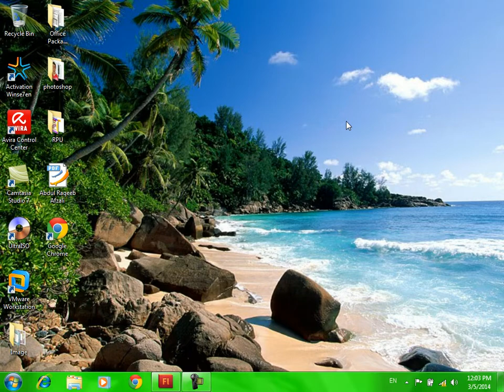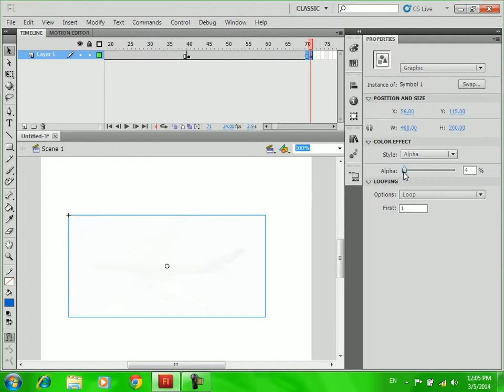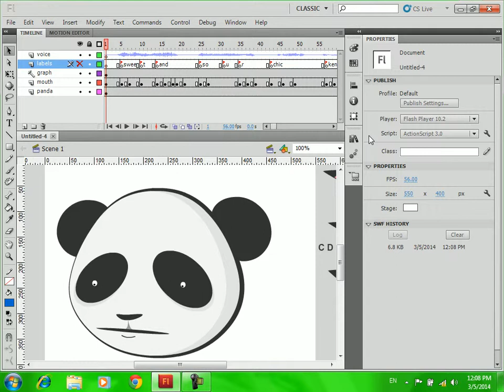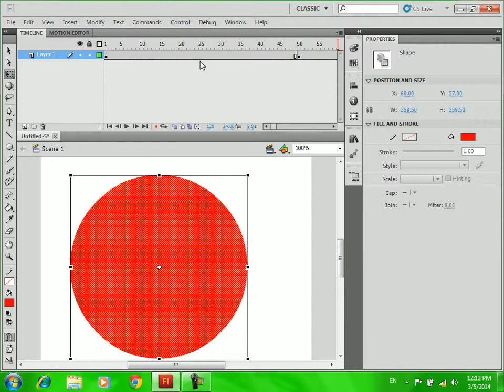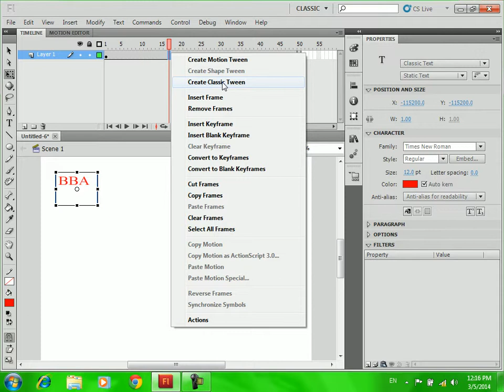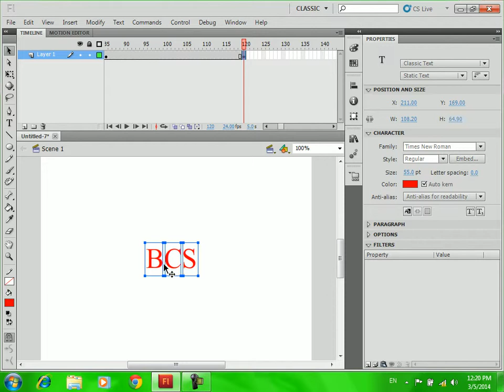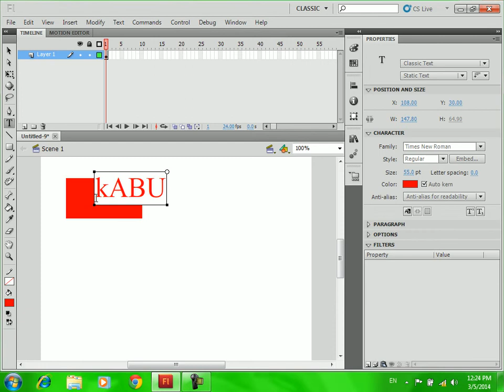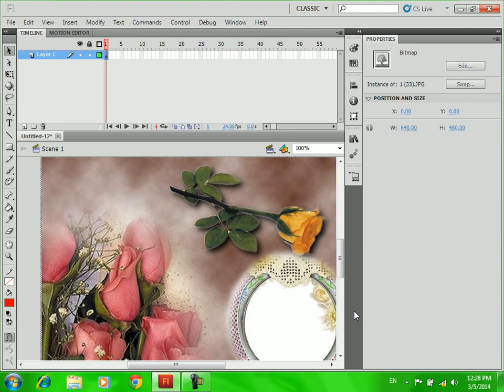Lecture 13 HTML By Dr Abdul Raqeeb Afzali